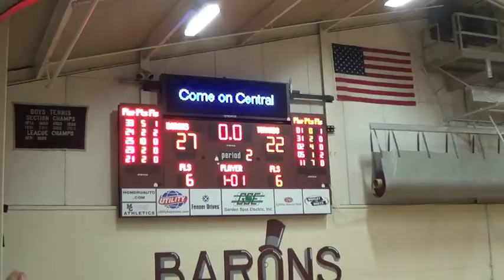Manheim Central 67 McCaskey 62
L-L League Playoffs. Semifinals. 2014